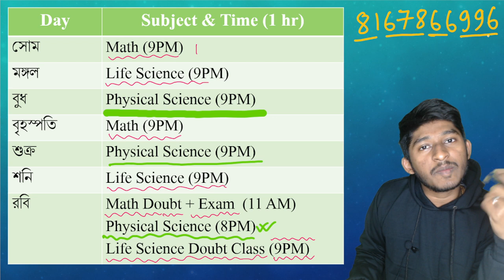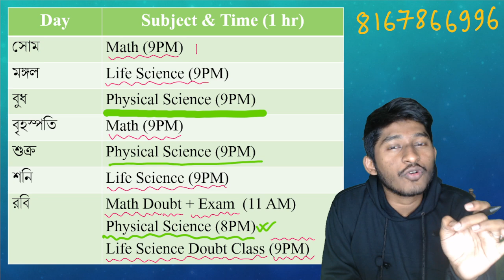বিবর্তন Batch Live Class Routine | Madhyamik 2025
Biborton Batch Live Class Routine | Madhyamik 2025